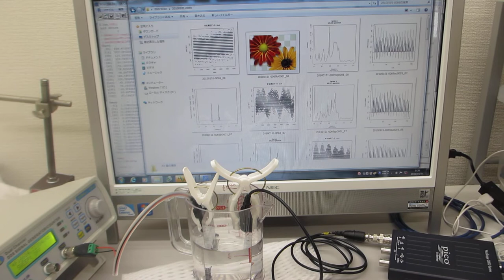オリジナル製品を利用した超音波実験（超音波システム研究所）